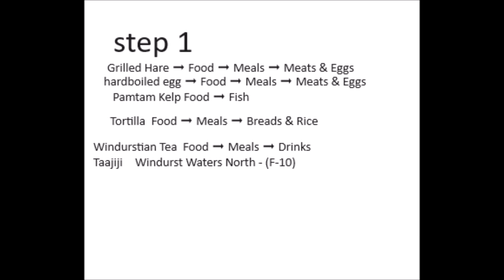FFXI Rhinostery certificate Horizon